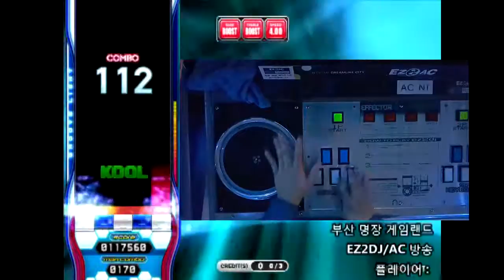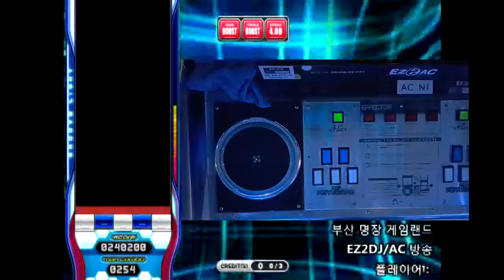[EZ2AC/TURNTABLE]Intuition NM(13) HandShot